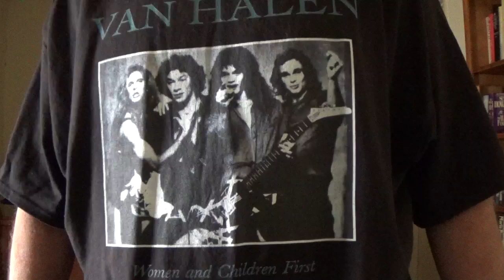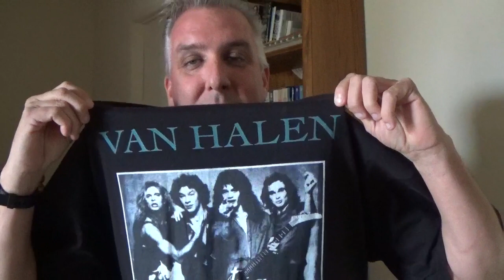Racist, prejudice and Hate.... Something WE ALL ARE!!!!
This is my opinion on overall prejudice, racism and hatred, my evaluation, and belief on it...  Which is basically everyone is to an extent...